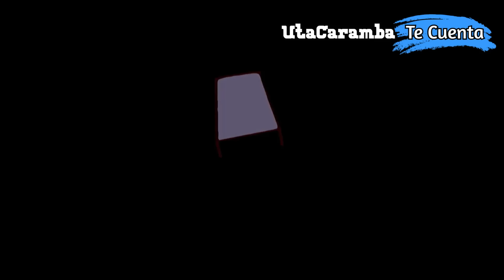Los Simpson Temporada 18 | Resumen de Temporada | UtaCaramba